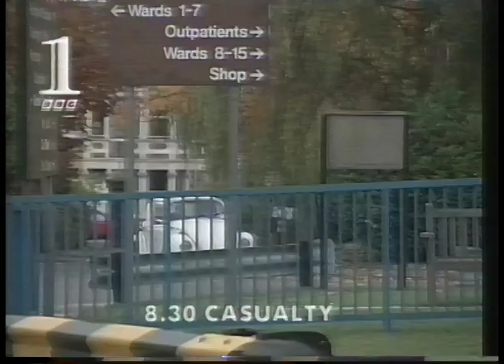Noel Edmonds Saturday Night links from 1994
From February 1994, this must have been the peak of Noel's House Party popularity, as Noel Edmonds is doing live links for Saturday Night programmes from the set of the House Party. These are bits and pieces of these links from a tape of The New Adventures of Superman that I recorded, and include Tony Blackburn as Nicholas Parsons flying as Superman.